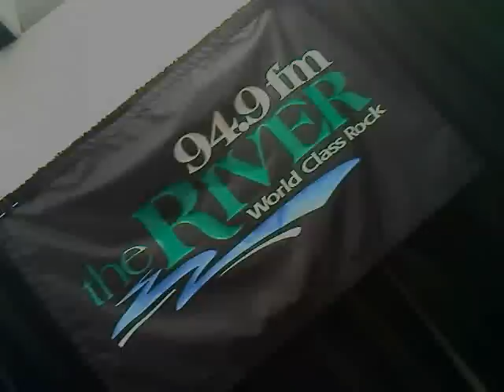Doobie Brothers-Nobody (acoustic)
Doobie Brothers, live in-studio at Journal Broadcast Group, for KRVB "The River," and KHITS.